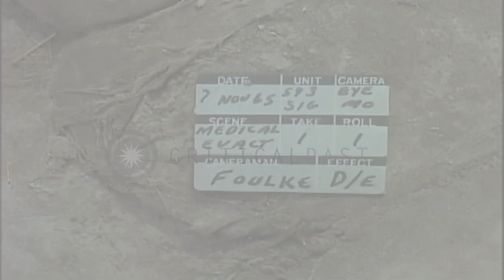A wounded soldier is carried out of a helicopter and carried into a Pre-Op tent i...HD Stock Footage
A wounded soldier is carried out of a helicopter and carried into a Pre-Op tent in Vietnam.

Evacuation of casualties of the 173rd Airborne Brigade to a field hospital in Vietnam during the Vietnam War. A US Army UH-1D Iroquois helicopter brings in wounded from the battlefield. A soldier with blood coming out of his mouth is carried out of the helicopter. A litter patient is rushed by. Another casualty is carried into a Pre-Op tent. Location: Vietnam. Date: November 7, 1965.

57,000+ broadcast-quality historic clips for immediate download.